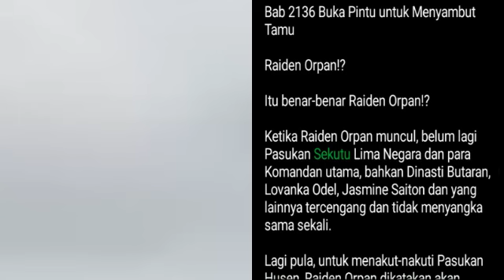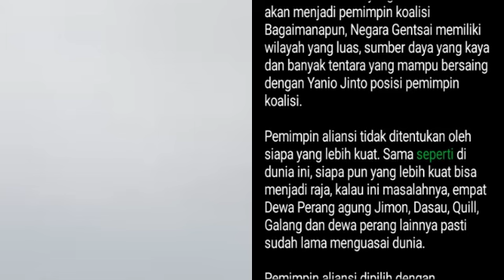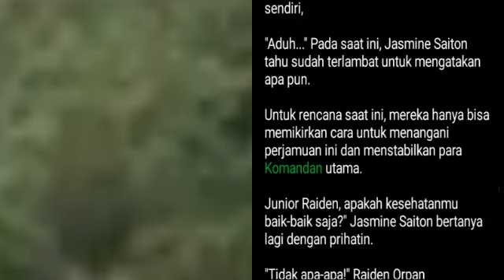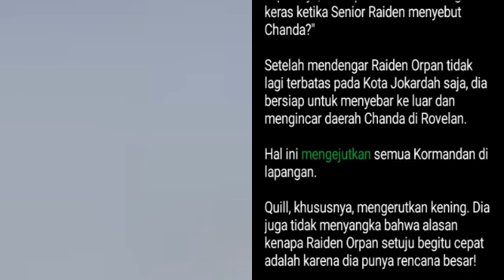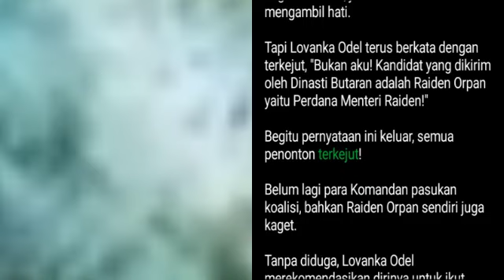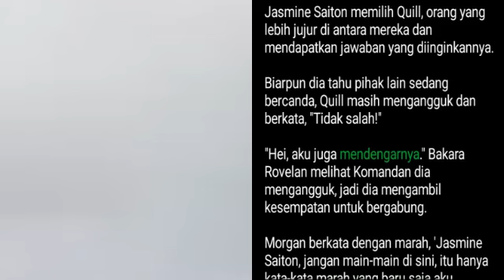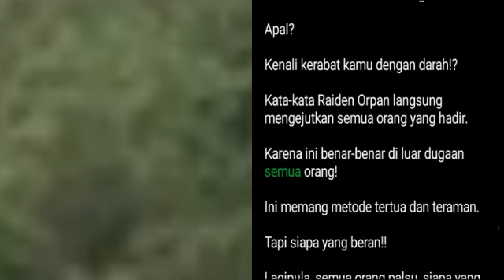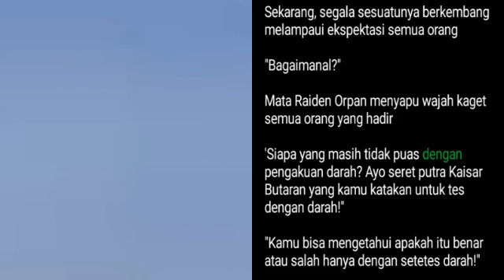Bab 2136-2145 | King Dragon Overlord, Raiden Orpan